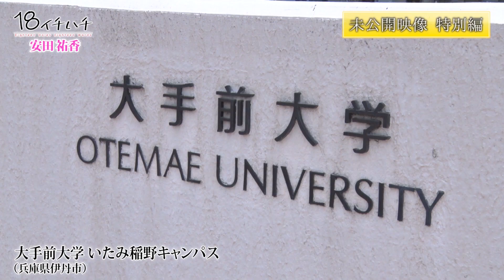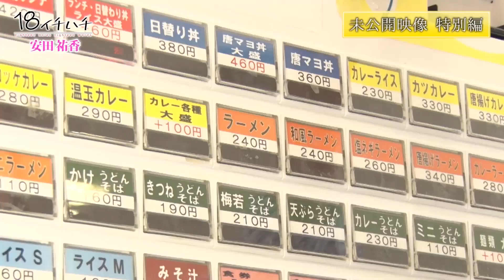【安田祐香】ドキュメント18 未公開特別編 第1話【稲森佑貴】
これまで密着してきた有名ゴルファー達の未放送映像を大公開！第1話では安田祐香と稲森佑貴の未放送映像をお送りします。18の言葉では収まらないゴルファーたちの知られざる素顔とは？

★この続きはGOLF Net TVでどうぞ★GOLF Net TV アプリダウンロードはこちら

●GOLF Net TV 公式Instagram